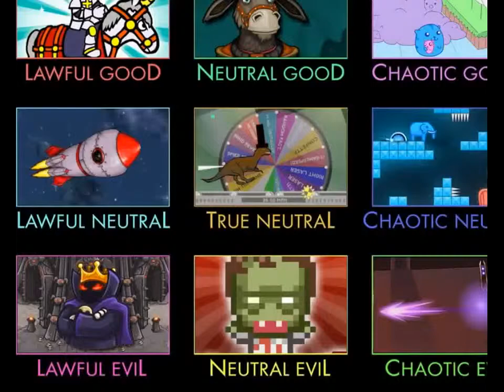Flash Game Platform Racing 2 Zerostar 2 ¬¬